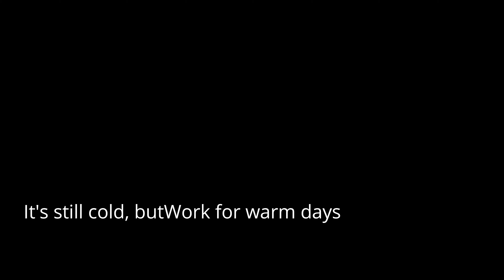４K【小松菜／春菊 収穫】菜園ライフ㊼ FARM Blog 真冬の耕運作業 2021.1.15「3分でわかる野菜作り」エムサンファーム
４K【小松菜／春菊 収穫】菜園ライフ㊼　FARM Blog　真冬の耕運作業　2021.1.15「3分でわかる野菜作り」エムサンファーム

この動画の作業内容
横浜市都筑区の菜園で作業
①小松菜・春菊を収穫
②植え付け準備で畝づくり＆耕運作業

効率よく、楽しく飽きずに野菜作り・家庭菜園を続ける方法を短い動画で共有しています。

■関連動画
【コマツナ苗の植え付け】菜園ライフ動画　Vol.8　FARM　TRIP　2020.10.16「3分でわかる野菜作り」　エムサンファーム

写真・画像撮影
SONY　FDRX3000R

からダウンロードしたフリー素材を使用させていただいています